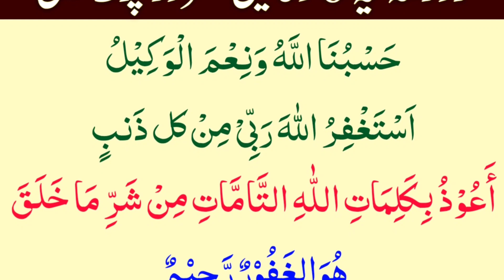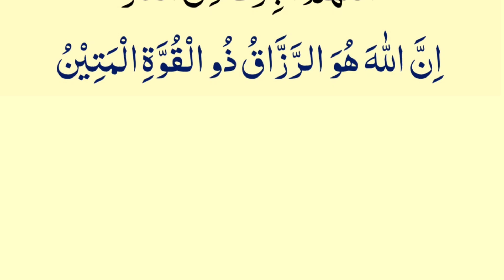6 Duain Daily Namaz K Waqst Thanks To My Allah Namaz K Bad K Dua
6 Duain Daily Namaz K Waqst Thanks To My Allah Namaz K Bad K Dua